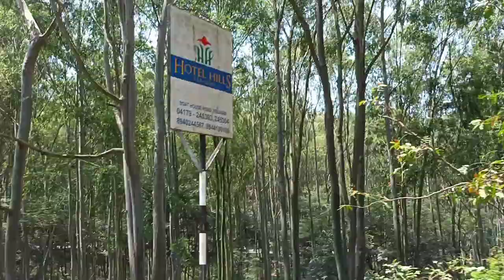Yelagiri hill station